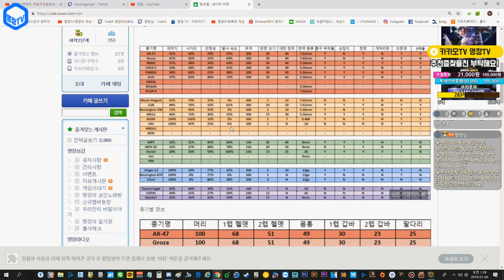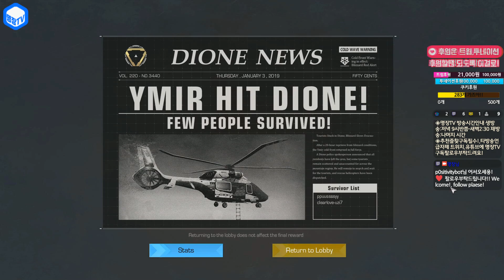명장의 링오브엘리시움-링오엘:Ring of Elysium[총기 체감추천강의리뷰-SR저격,보급스나편(VKS,소음기자동장착,1티어저격총,배율):데미지,사거리,속도,탄약,파츠,반동]